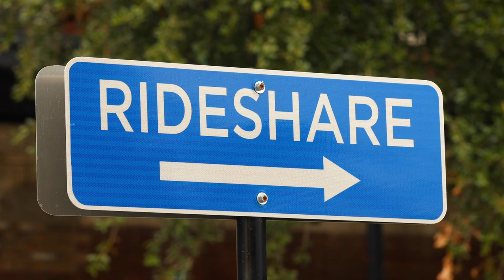REVO Rideshare Let's Passengers Choose Favorite Driver - Earn More With REVO!